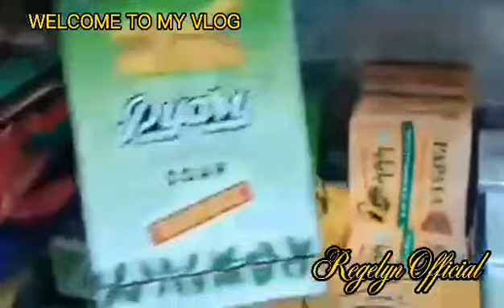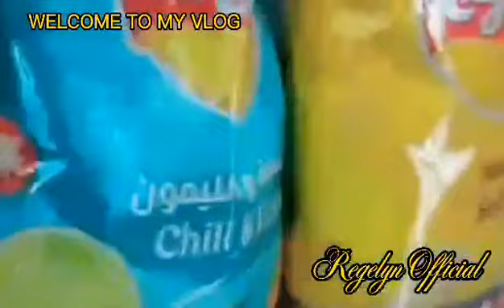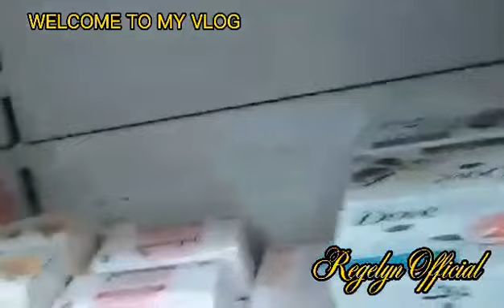walking at the street#dubaiofw